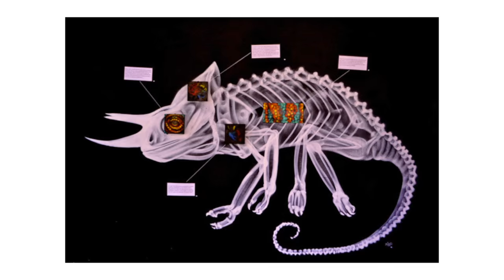Transformação pela arte | Rodrigo Rizo | TEDxFloripa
Ao mesmo tempo que a arte transforma o próprio artista, seus trabalhos transformam a cidade. E as pessoas. Conheça mais sobre esse camaleão e seus camaleões.

Você pode não conhecer de nome, mas a arte de Rodrigo Rizo você com certeza já viu por aí. Pelo menos se você mora em Florianópolis. Os camaleões espalhados na cidade pelo artista grafiteiro chamam a atenção com suas cores. O grafite é uma arte em expansão e as mais de 100 obras pintadas pela capital são o portfólio a céu aberto de Rizo.